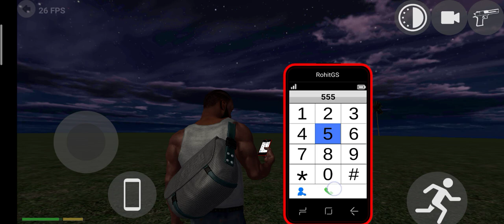INDIAN BIKE DRIVING 3D